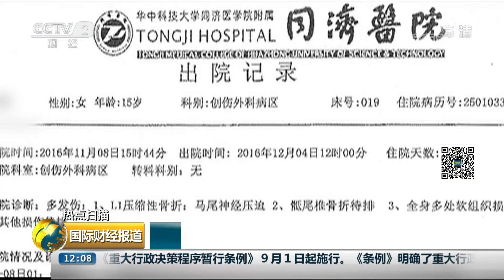[国际财经报道] 校园意外坠床事故频发 一学生摔成五级伤残 | CCTV财经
热点扫描，校园意外坠床事故频发，一学生摔成五级伤残。